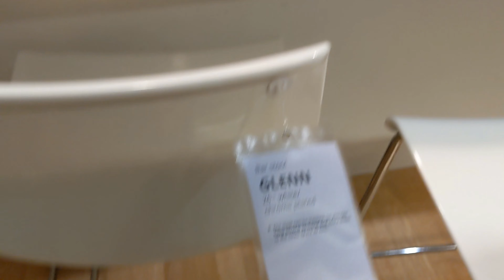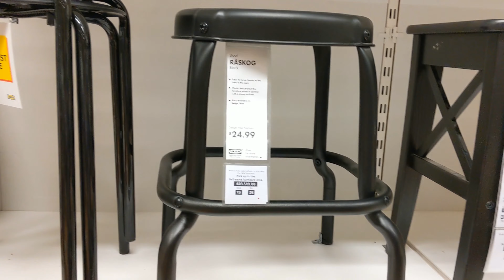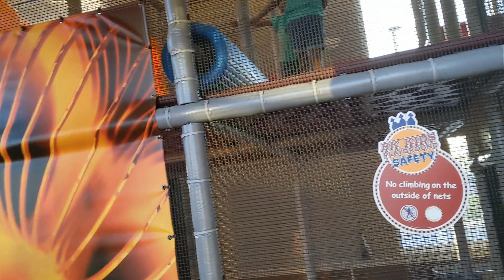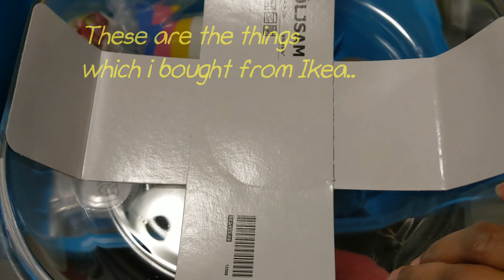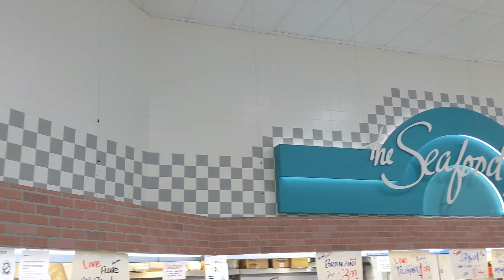Weekend vlog|Saturday Ikea shopping|Sunday seafood shopping and preparation|tamil vlog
In this small vlog, am showing my weekend shopping and non veg(seafood) shopping and preparation.